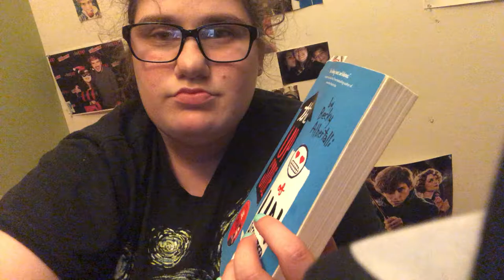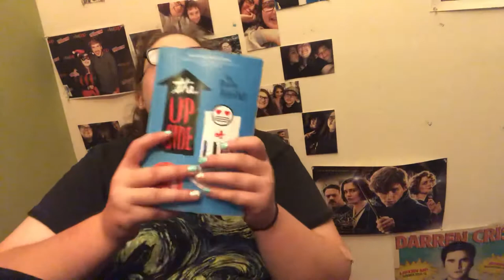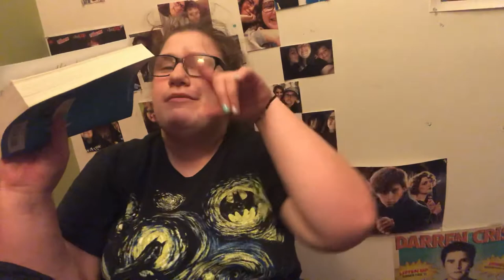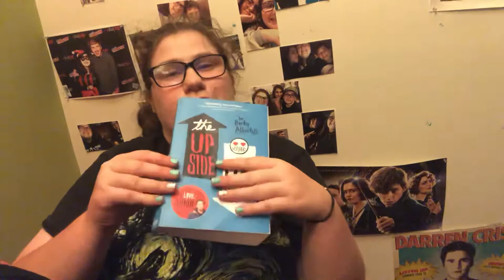Review:The upside of Unrequited by Beck Albertalli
So I can finally say I finished a book in one day. This book was such a fun and easy read and I never wanted it to end. See I told you guys I would be posting more.